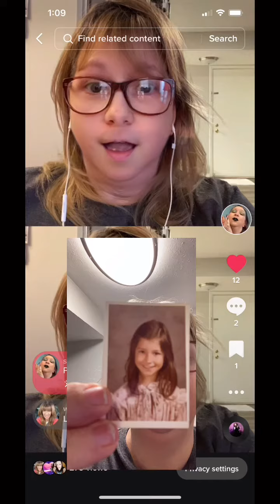I used the teenage filter on TikTok